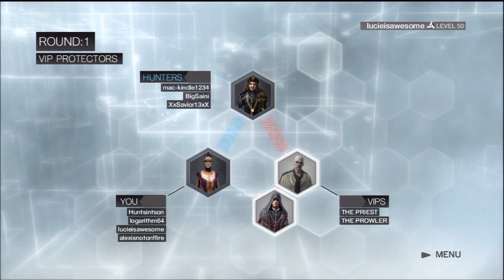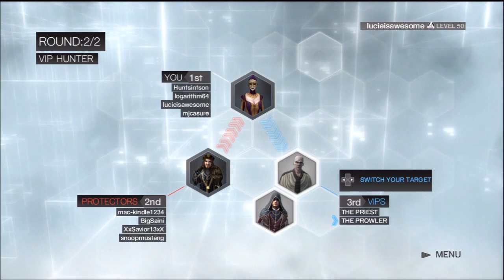Lucie's Countdown to ACR (Part 8c) May The Awesome Team Win!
8 SLEEPS TO GO!!

The concluding Escort match of the battle between The Pussy Posse and The Chatterboxes set to determine once and for all who was the better team.. Wave your flags and cheer on the AWESOME ones! hehe.. Held once more in Forli. Featuring Lucieisaweome, Alexisnotonffire, Huntsintson and Logarithm. Contains LIVE Pussy Posse commentary.